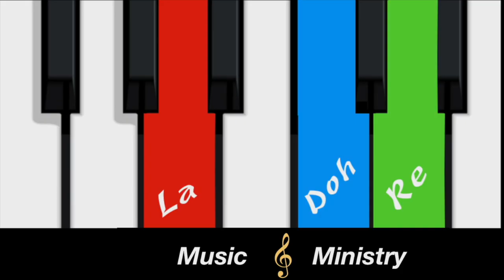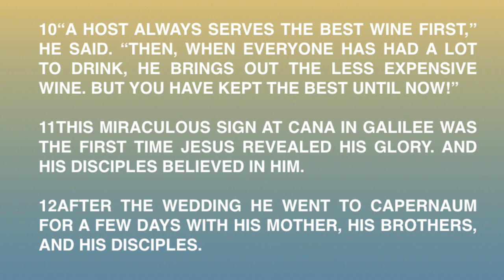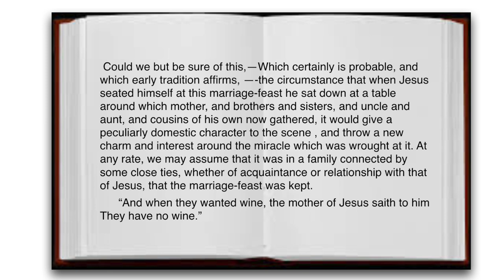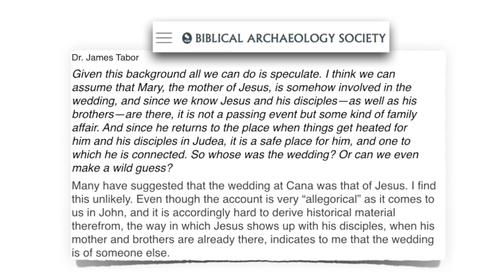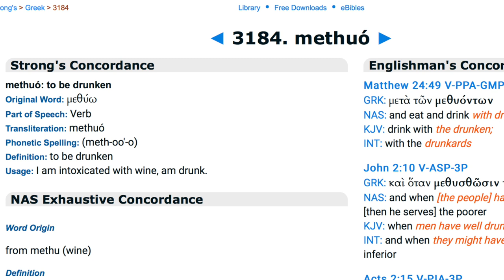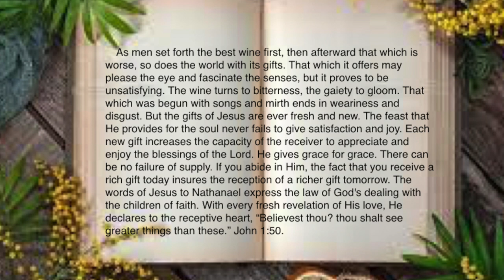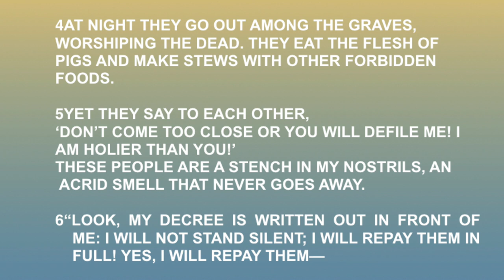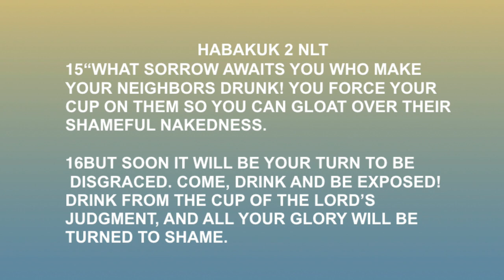Wedding at Cana-Ellen White's (inspired) Desire of Ages...Fail. chapter 127